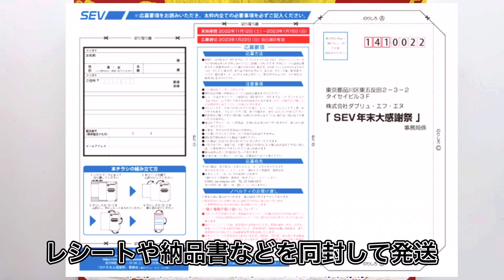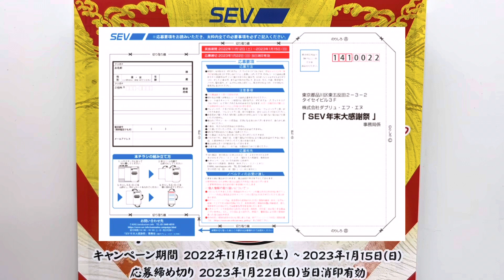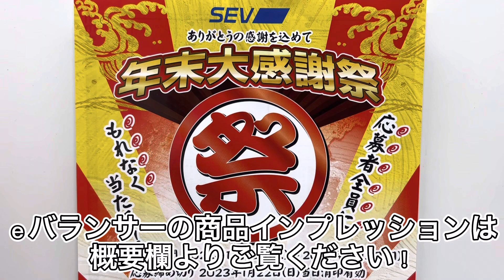SEV年末大感謝祭についてご説明させて頂きます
SEV年末大感謝祭の詳細説明です！

SEV年末大感謝祭に関してのオフィシャルサイトはこちら

◆人気の新商品ｅバランサーのインプレッションはこちら

・【34 GT-R 】新商品『SEVｅバランサー』を松田次生選手がインプレッション！！

・【新商品】SEVeバランサー発表！！SEV三本柱のラスト！大人気SEVラジエターBY、SEVボディオンSに続くスペシャルアイテムが登場します！！

・TOYOTA 2000GT 小暮卓史選手がドライビング！いっぱい走ってインプレッション！SEVｅバランサーのテストもあります！

☆だけチャンネル人気の動画はこちら☆

・【ハイエース】【谷口信輝選手】SEVボディオンS &SEVラジエターBYインプレッション！！

・【GR86】【今井優杏さん】新商品SEVボディオンSインプレッション！！SEVラジエターBYもあります！

・TOYOTA【新型NOAH】黒澤琢弥さんSEVインプレッション！SEVボディオンSとSEVラジエターBY！

・【新城幸也選手】美和さんと独占プレミアムトーク！！サイクルロードレースについて思いっきり語って頂きました！

【HONDAオデッセイ】100回目記念スペシャルゲスト塚越広大選手！！SEVインプレッション！人気のSEVボディオンSをテスト

・【フェアレディZ】【セントラル20】柳田真孝選手SEVインプレッション！！人気のSEVボディオンSとSEVラジエターBYを徹底テスト！！

SEV商品ご購入先は

SEVオフィシャルオンラインショップ

SEV eバランサー